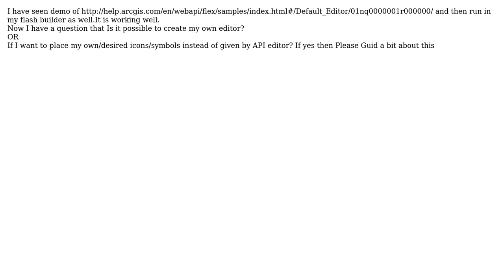GIS: How to create a Custom editor application using ArcGIS API for Flex?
With thanks & praise to God, and with thanks to the many people who have made this project possible! | Content (except music & images) licensed under CC BY-SA | Music | Images & others | With thanks to user PolyGeo user Despicable user Bjorn Svensson and the Stack Exchange Network Trademarks are property of their respective owners. You are responsible for your own actions.